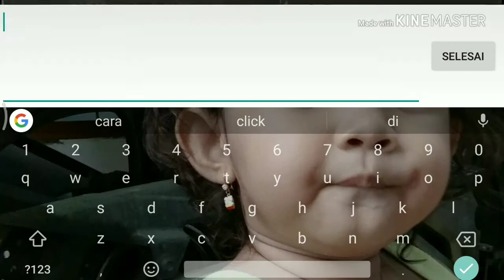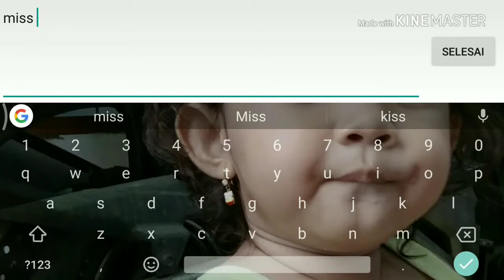Duet GS VS surrounded by enemies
Amultios.net
application needed
Andro user